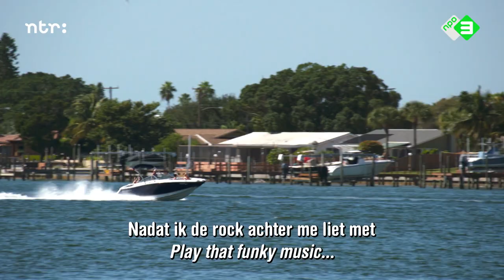Wild Cherry - Play That Funky Music | Het verhaal achter het nummer | Top 2000 a gogo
Rob Parissi van Wild Cherry vertelt het verhaal achter 'Play That Funky Music'. Een reportage van Top 2000 a gogo uit 2015.